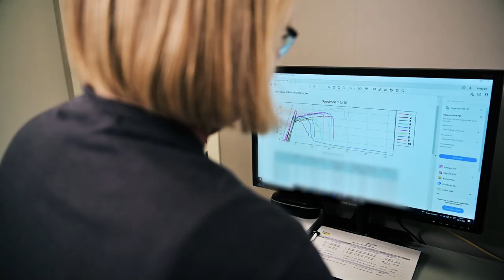Steni factory process: How we create unique facades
Take a look at the inside the Steni factory and see how our facade panels are made.